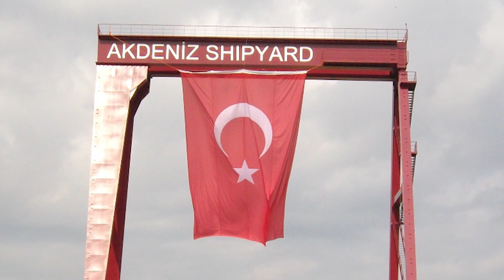AKDENİZ SHIPYARD NORWEGIAN OIL TANKER 750 DWT SEA TRIAL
Akdeniz Shipyard  Norwegian New Building Project NB 20 750 DWT Oil Tanker is Sea Trial Successfully Carried Out